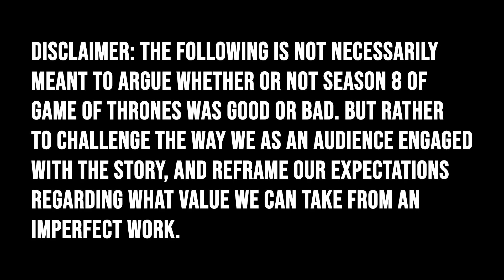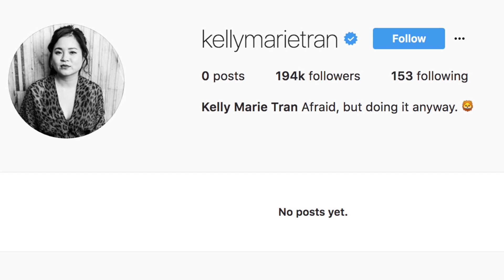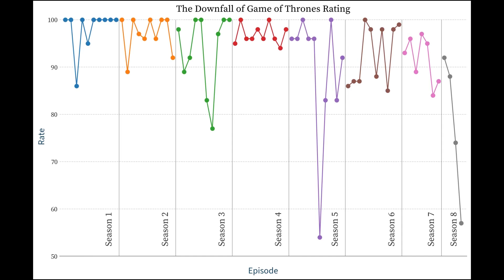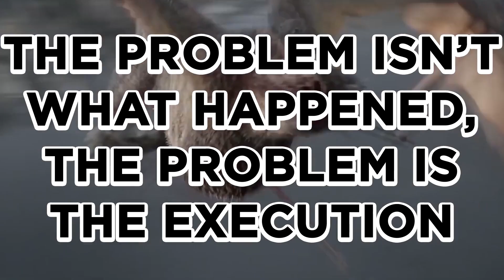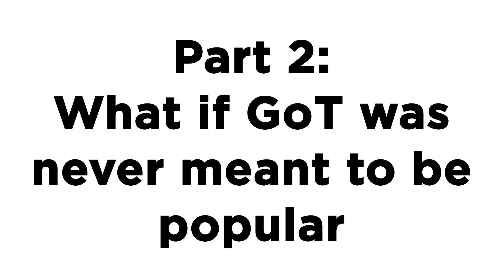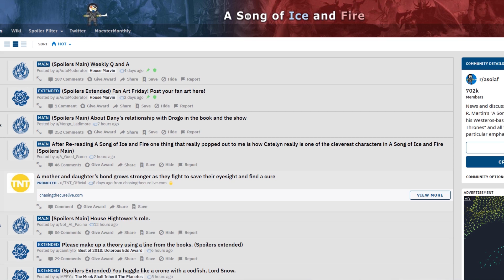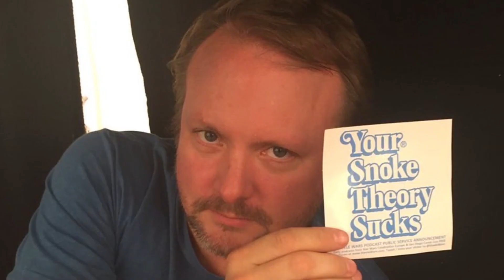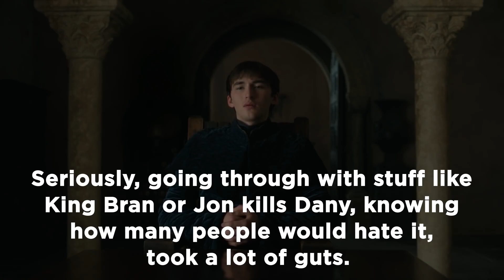Forgiving Game of Thrones: An Unpopular Opinion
After a bit of a hiatus, I'm back and ready to lose some subscribers! Today I'm talking a little more about Game of Thrones, constructive vs destructive criticism, and the challenges that come with mainstream popularity and dedicated fandom.

Remember people, understanding is better than anger :)

Game of Thrones is property of HBO, based on a A Song of Ice and Fire, a novel by GRRM.